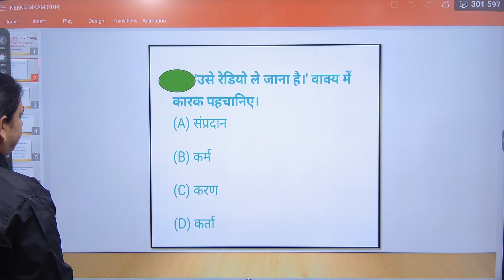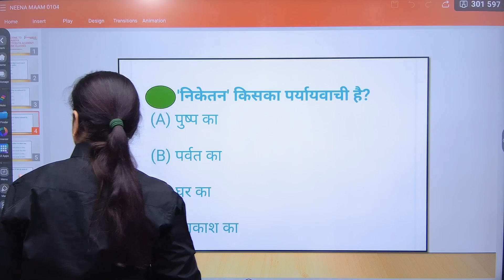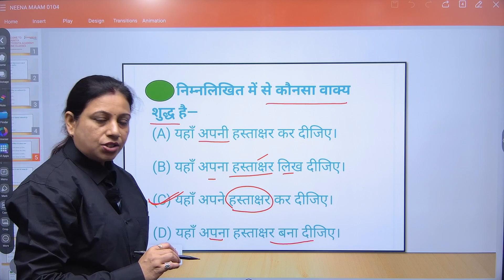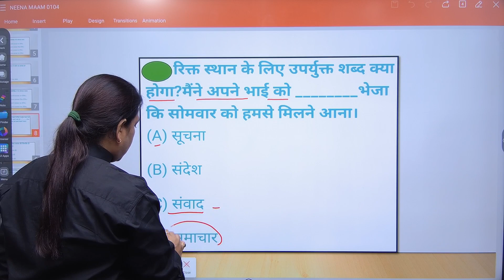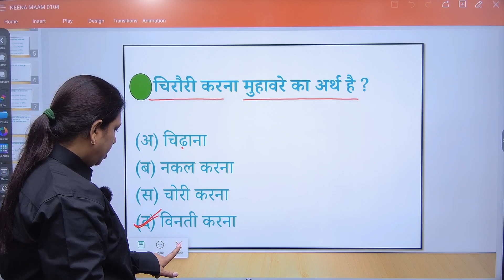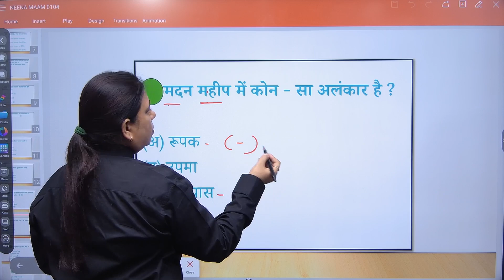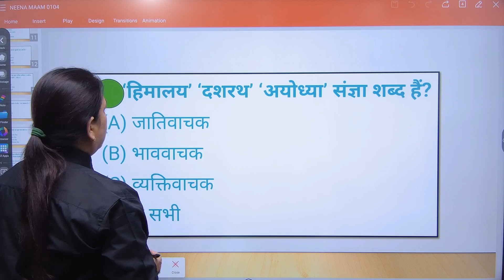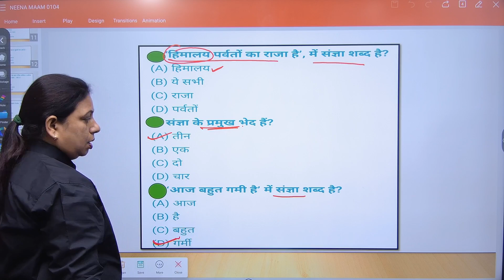|IMPORTANT PYQ FOR ALL COMPETITIVE EXAM||ONLINE PYQ SOLUTION (HINDI SET3)|BY NEENA MA'AM|| CPA MBD||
CTET

Sanskrit

Question Bank

Teaching Sanskrit

Language Pedagogy

Sanskrit Grammar

Language Proficiency

Language Acquisition

SANSKRIT EXAM